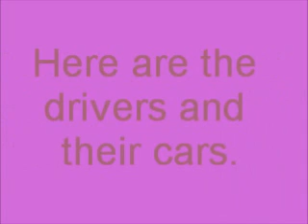Rally Cross Gameplay 20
Rally Cross Gameplay